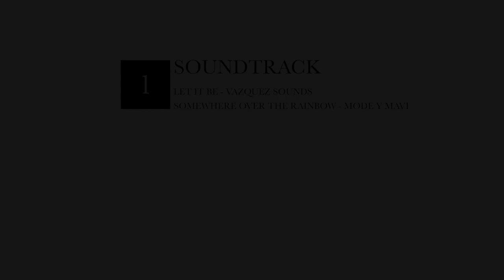Sorvolo Castelbellino (AN)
Breve sorvolo sopra Castelbellino con il DJI Phantom 2 Vision +